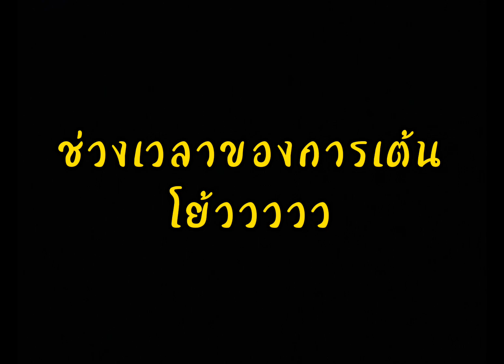Dancing เต้นทั้งเกมส์ Sky : Children of the Light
วันนี้พาเต้นทั้งเกมส์จ้่า

หาโหลดได้ใน Play Store และ App Store

ขออนุญาต น้องๆเด็กแสงทุกคน ที่เรานำเสียงเพลงขอคุณมาลงในช่องYouTube ด้วยนะคะ

มาเล่นเกมส์นี้กันเยอะๆนะคะ😊😄